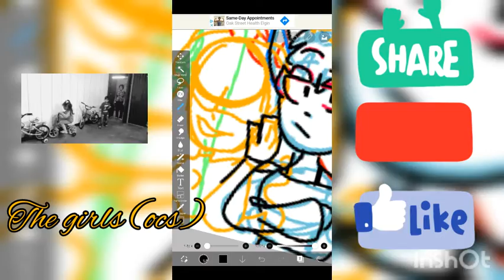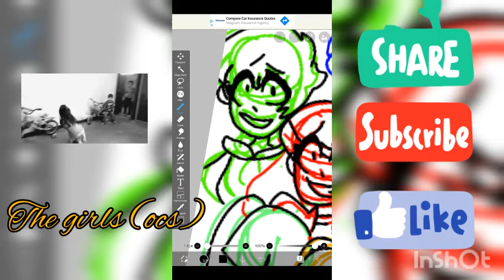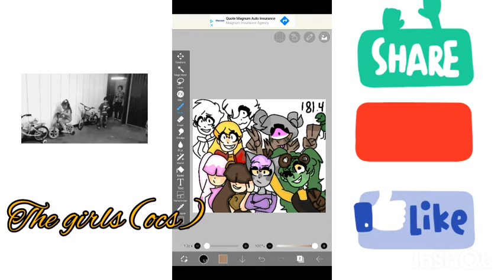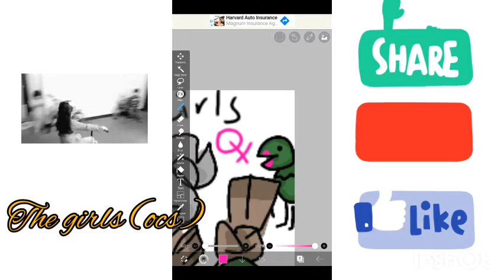The girls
This is a speed draw of my fav girl ocs, and tysm for 21 subs!💞💞💞